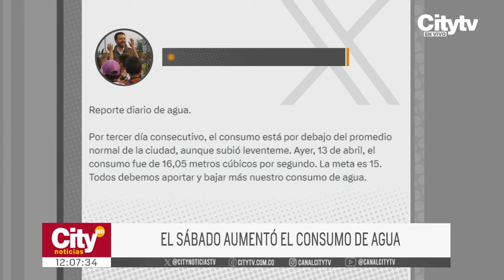Preocupación por aumento en el consumo de agua durante el fin de semana en Bogotá | CityTv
En medio de la crisis por el racionamiento de agua en Bogotá, el alcalde Galán expresa su preocupación ante el aumento en el consumo registrado en los últimos días. A pesar de los esfuerzos por promover el ahorro, el sábado pasado el consumo ascendió a 16,05 metros cúbicos por segundo, alejándose de la meta propuesta. Los bogotanos, instados a hacer un uso más responsable del recurso, muestran discrepancias en la adopción de medidas de ahorro, generando dudas sobre la efectividad de las campañas de concientización.